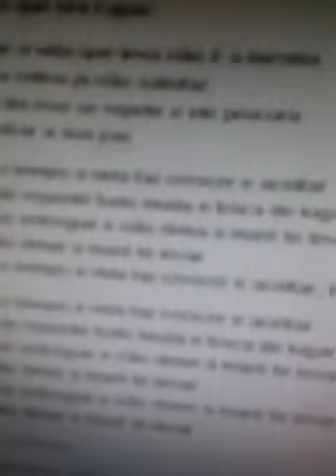14/06/20 ENTREVISTA COM LOCUTOR E VIDENTE GANZELLA PARTE 1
ADQUIRA O SUPER MINAS CAP SEM SAIR DE CASA. CLIQUE NO LINK ABAIXO
JÁ ENTREGAMOS 20 PRÊMIOS TOTALIZANDO 264 MIL REAIS ENTREGUES
BOA SORTE!